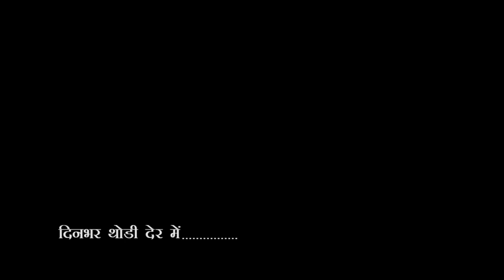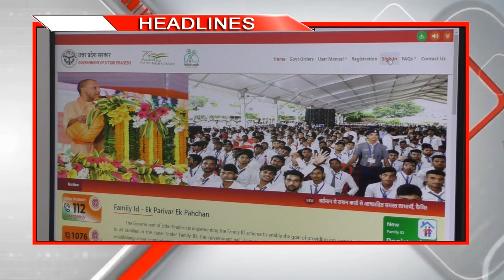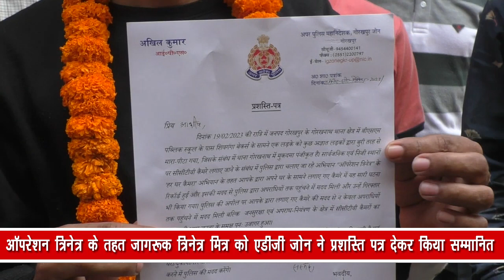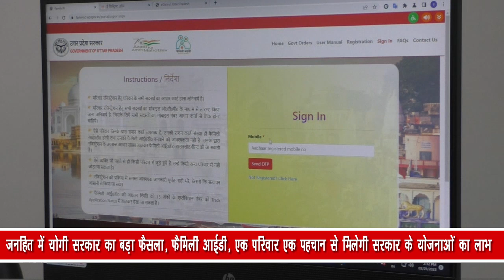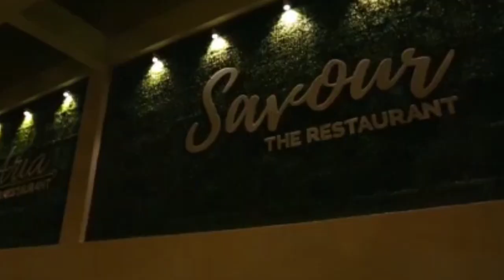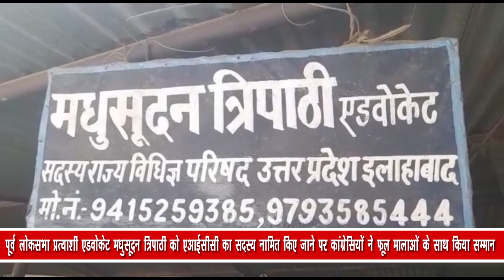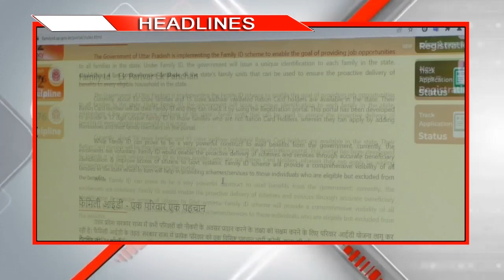City - 1 News Gorakhpur 21/02/2023